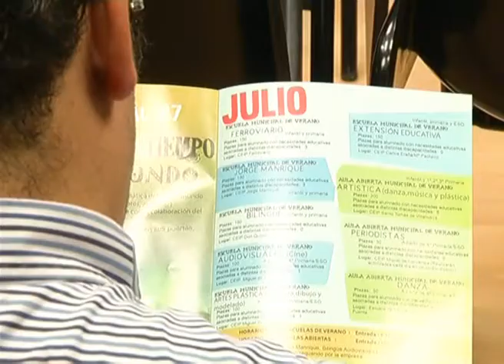CIUDAD REAL ESCUELAS DE VERANO ANA BEATRIZ SEBASTIÁ